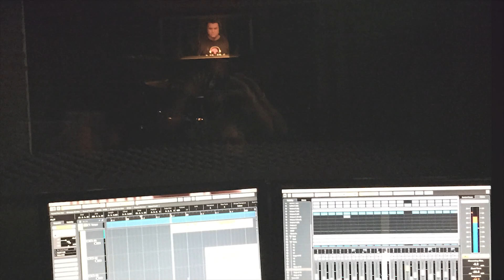Waddupp - New World Music Entertainment Inc - Promo Video - 2016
Song: Waddupp
Artist: KarizmatiK (K-matiK) & Philly
Label: NWM Entertainment inc.
Instrumental produced by: Jacob Lethal Beats
Audio Production Recorded & Mixed by: Hive Studios
NEW WORLD MUSIC ENTERTAINMENT INC.